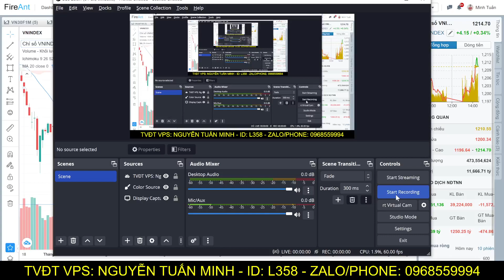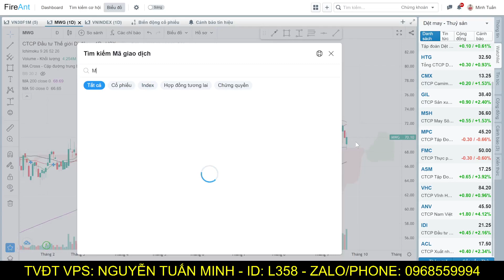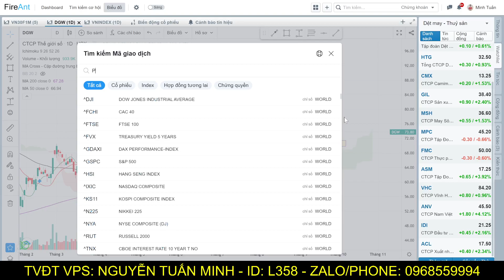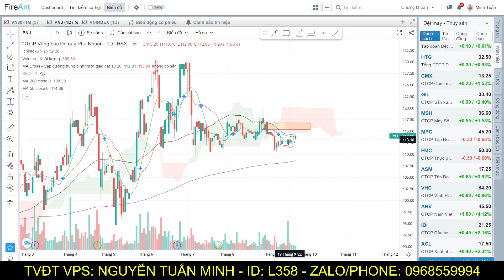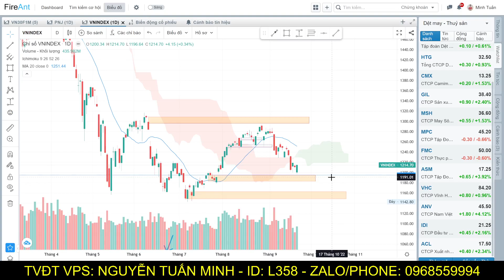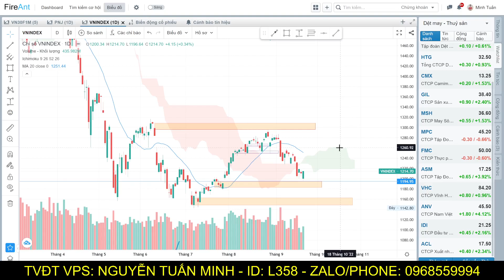CHỨNG KHOÁN HÔM NAY: VNINDEX xác nhận tạo đáy w nhỏ, những cổ phiếu nào còn điểm mua?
Bước 3: Chụp ảnh CMND 2 mặt theo yêu cầu